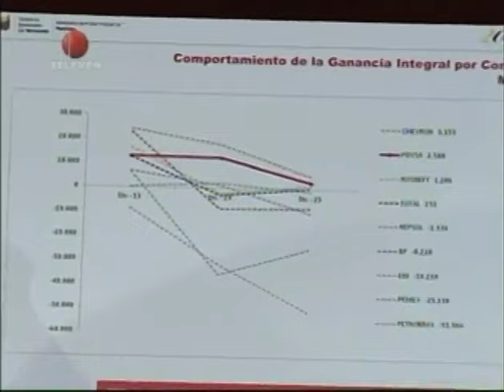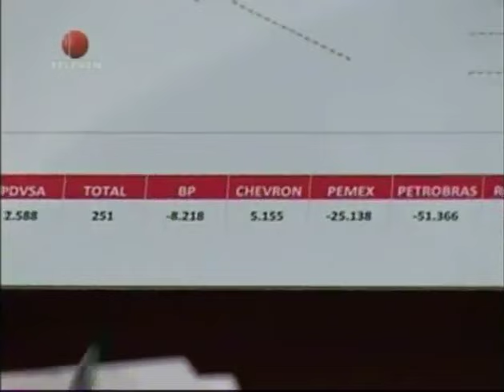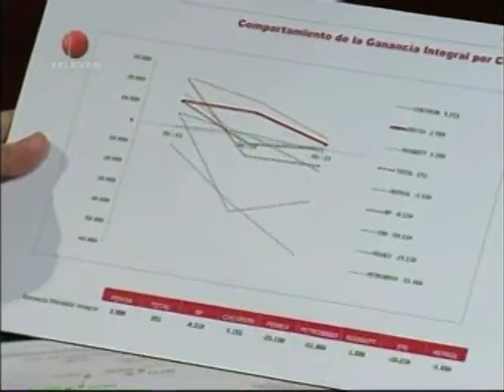José Vicente Hoy 3 030716 Entrevista A Eulogio Del Pino